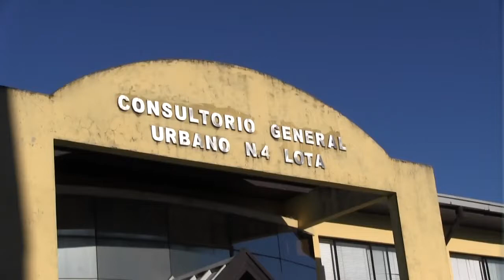Pronta inauguración de Cesfam Lota Bajo